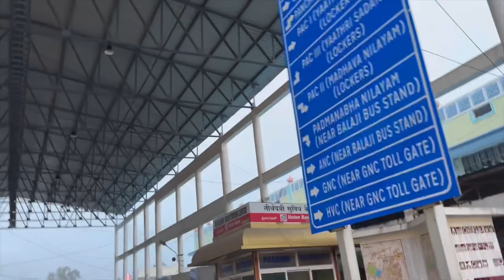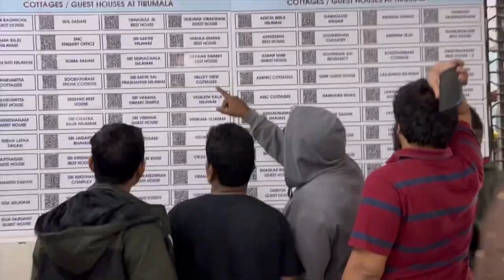How to Go Tirumala from Tirupati?? How to book tickets for accomodation and darshan??